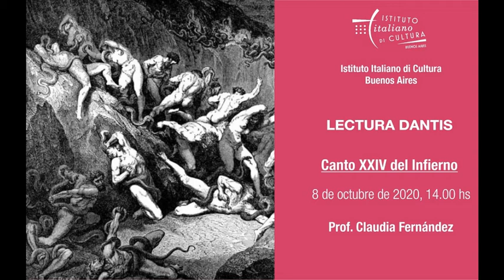Lectura Dantis del Istituto Italiano di Cultura Infierno, Canto XXIV a cargo de Claudia Fernández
El año nuevo, el fin del invierno, la primavera y la turbación de Virgilio. Los dos poetas, después de salir del sexto círculo, ascienden penosamente por las ruinas de un puente roto hasta dominar el valle del cerco séptimo. Desaliento de Dante y animosas palabras de Virgilio. Los poetas descienden el séptimo cerco y encuentran las sombras de los ladrones atormentados por serpientes. Vanni Fucci, ladrón sacrílego, picado por una víbora, es reducido a cenizas y vuelve a asumir su anterior forma. Confesión y predicciones de Vanni Fucci.